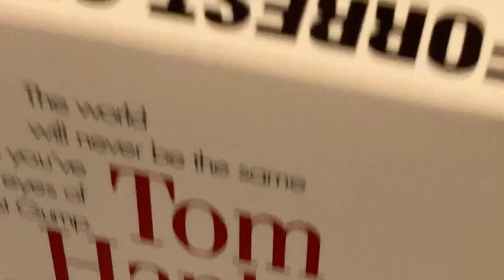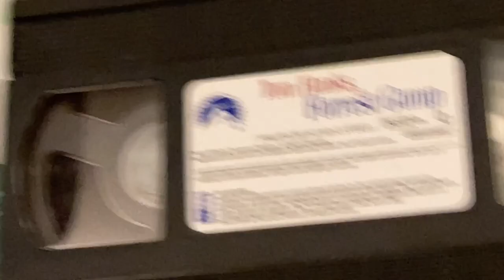Peanut Big Top Watches Paramount Feature Presentation Logo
Inspired By Belle Backyardigan

Peanut Big Top Watches Tom Hanks Is Forrest Gump 1995 VHS Version #1 & It Does Have Scary Paramount Feature Presentation Logo Right After Some Previews.